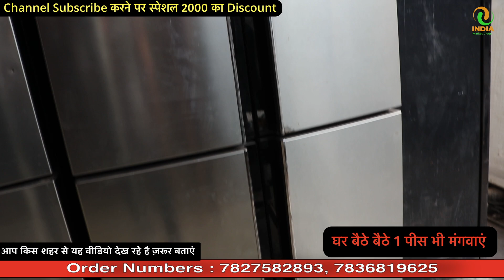इतना सस्ता कौन देता है भाई | Branded Fridge on 70 to 80% Less | Cheapest Electronics Lot Warehouse.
10000 से ज्यादा Manufacturers से जुड़ें 👇
Shop Name : The Discount Shop
Address : D-108, G/F, KH No-57/2, Kharoni-21, Gali No-4/1, Main Brij Puri Road, Chaman Park. Delhi-94

Affordable electronics
Discounted fridges
Cheap branded appliances
Warehouse electronics
Discount warehouse
Budget-friendly fridges
Discount deals
Lowest price electronics
Bargain shopping
Discounted warehouse sale
Branded electronics on sale
Discounted kitchen appliance
Warehouse clearance sale
Low-cost electronics
Discounted electronics lot
Affordable fridge options
Discounted home appliances
Bargain electronics
Cheap fridge sale
Warehouse deals
Budget-friendly electronics
Discounted branded fridges
Low-price warehouse sale
Affordable electronics lot
Cheapest home appliances
Discounted fridge options
Warehouse discounts
Budget electronics sale
Cheap branded fridges
Discounted appliance deals
Affordable warehouse sale
Low-cost fridge options
Discounted electronics warehouse
Bargain fridge sale
Cheapest warehouse deals
Discounted home appliance options
Warehouse clearance discounts
Budget-friendly branded fridges
Discounted electronics lot sale
Affordable fridge deals
Cheap warehouse sale
Discounted branded electronics
Low-price appliance options
Bargain warehouse discounts
Cheapest electronics deals
Discounted fridge sale
Affordable warehouse clearance
Low-cost branded fridges
Discounted appliance options
Warehouse sale discounts
Budget electronics clearance
Cheap fridge options
Discounted electronics warehouse sale
Cheapest home appliance sale
Discounted fridge discounts
Warehouse clearance offers
Budget-friendly branded electronics
Discounted electronics lot clearance
Affordable fridge sale
Cheap warehouse discounts
Discounted branded fridges
Low-price appliance deals
Bargain warehouse clearance
Cheapest warehouse sale
Warehouse sale bargains
Budget-friendly fridge deals
Discounted electronics warehouse discounts
Affordable warehouse clearance sale
Low-cost branded fridges
Discounted appliance offers
Cheap fridge discounts
Discounted electronics lot deals
Bargain warehouse sale
Cheapest electronics clearance
Discounted fridge options
Warehouse clearance savings
Budget electronics discounts
Affordable branded fridges
Cheap warehouse bargains
Discounted home appliance sale
Low-price warehouse clearance
Bargain fridge options
Cheapest warehouse offers
Discounted electronics deals
Affordable fridge discounts
Low-cost warehouse clearance
Discounted branded electronics sale
Warehouse sale specials
Budget-friendly appliance deals
Cheap branded fridges
Discounted electronics lot discounts
Affordable warehouse bargains
Cheapest home appliance discounts
Discounted fridge clearance
Warehouse clearance promotions
Budget electronics offers
Discounted warehouse sale deals
Affordable fridge options
Cheap warehouse clearance
Discounted branded fridges
Low-price appliance discounts
Bargain warehouse offers
Cheapest warehouse clearance
Warehouse sale markdowns
Budget-friendly electronics deals
Discounted electronics warehouse promotions